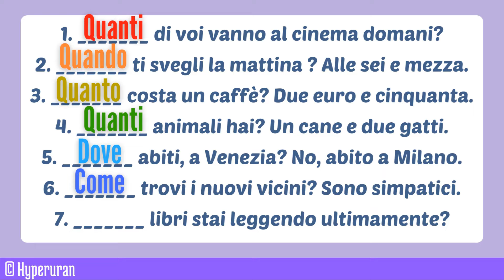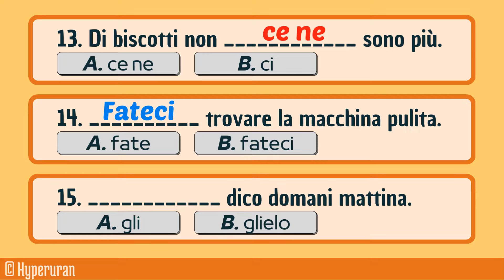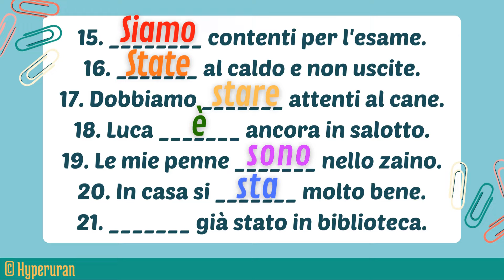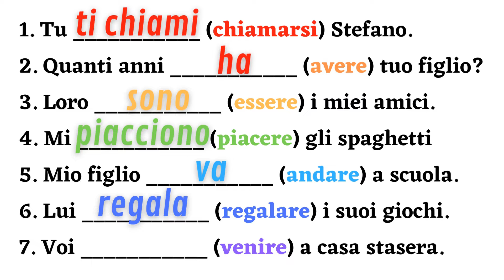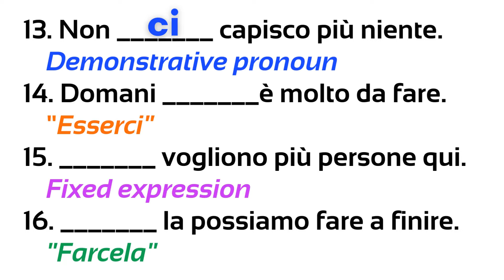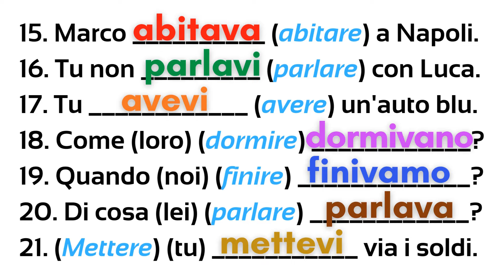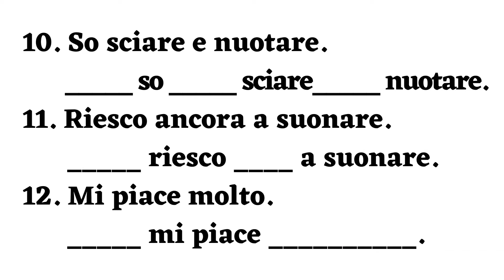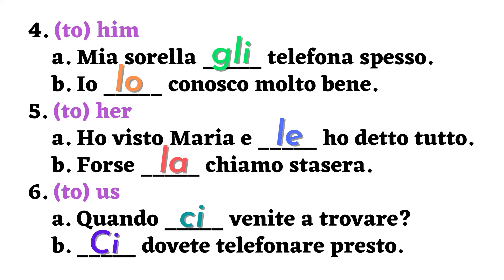Unlocking Italian Grammar: Essential Concepts, Tips, and Techniques for Language Learners